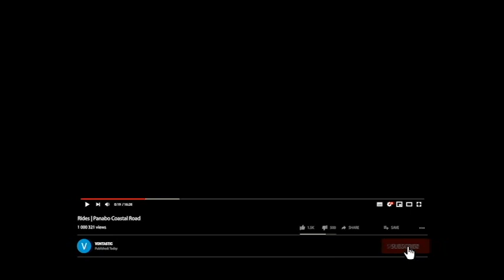Rides | 17km ride para sa 1700 total view | Mintal to Toril Davao City